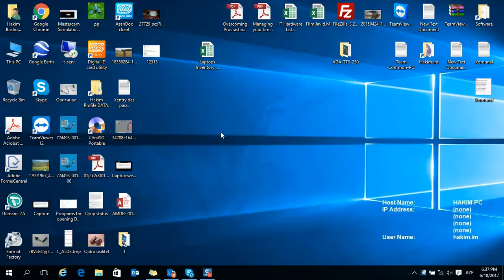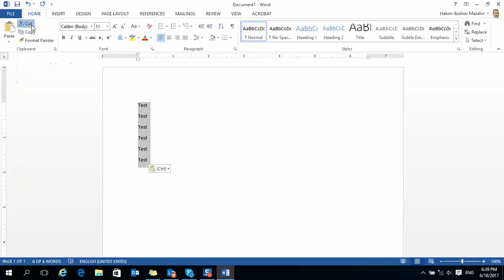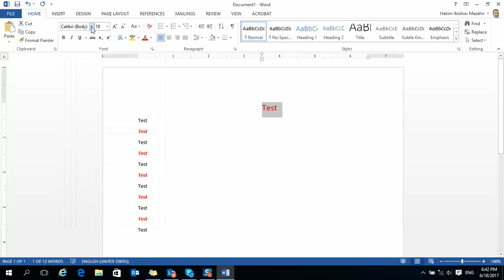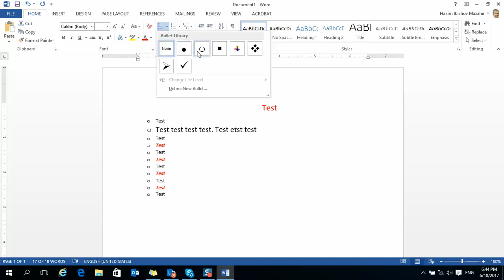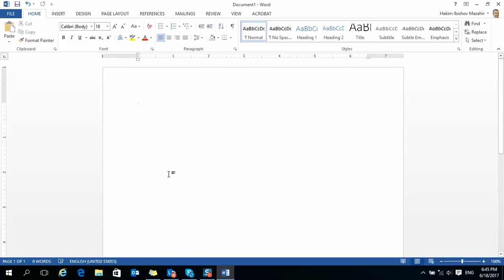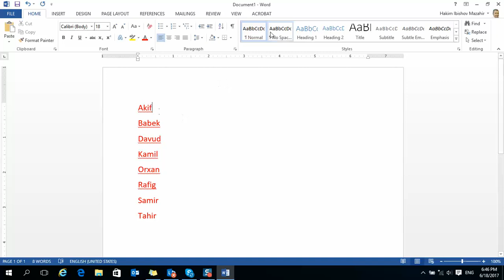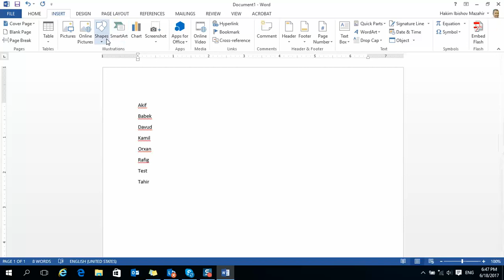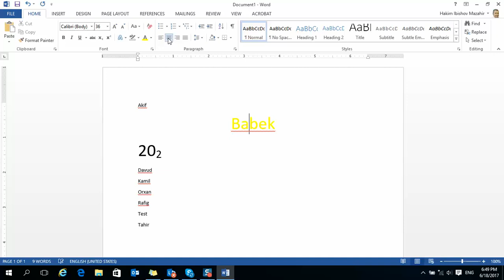Word 2013 Azərbaycan dilində (yeni öyrənənlər üçün)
Microsoft Word 2013 haqqında video.